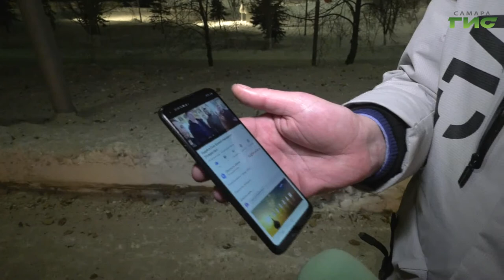Как православные верующие отметили один из главных христианских праздников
По православному календарю наступило время рождественских святок — от Рождества Христова до Крещения. Для верующих  — это дни особой радости и усиленной молитвы. В этом году массовые мероприятия не проводятся, многие самарцы отпраздновали святки в семейном кругу, чаще всего за городом на природе. Главные же торжества в прошли 7 января, на Рождественском богослужении побывал Олег Зверев.